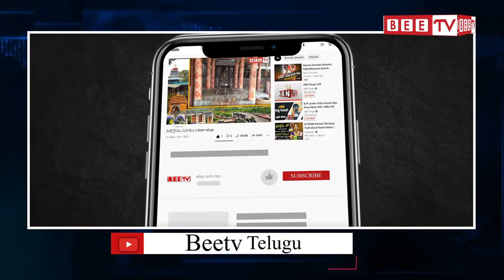విశాఖ బీచ్ లో పుణ్యస్నానాలు || BEE TV TELUGU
Pilgrimages at Visakhapatnam Beach